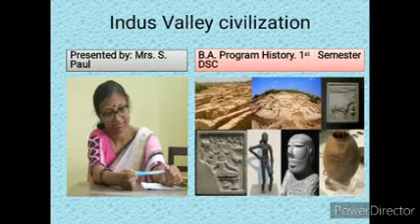B.A Program History DSC 1st semester.